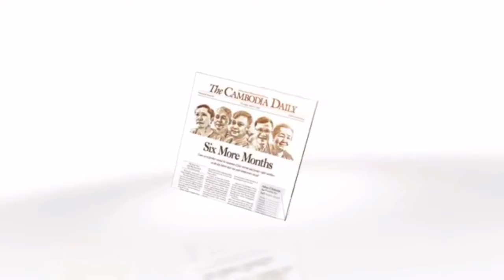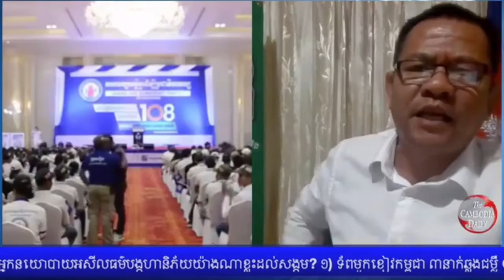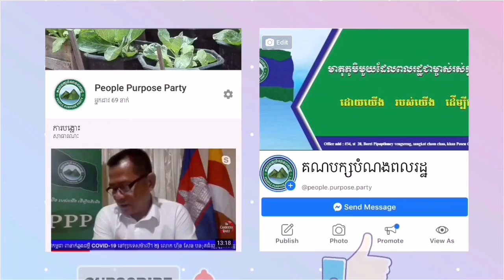ហេតុអ្វីអ្នកនយោបាយសម្រេចចិត្តចាប់យកវប្បធម៌ហិង្សា ជេរប្រមាថ និទណ្ឌភាព គុំគួន មកប្រើក្នុងសង្គមខ្មែរ?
វីដេអូឃ្លីបទី០៤ កម្មវិធី Idea Talks របស់កាសែត The Cambodia Daily ដែលបានប្រារពធ្វើកាលពីថ្ងៃទី២៤ ខែមេសា ឆ្នាំ២០២០ ក្រោមប្រធានបទ "អ្នកនយោបាយអសីលធម៌មានគ្រោះថ្នាក់ប៉ុណ្ណាដល់សង្គមជាតិ" ។ វាគ្មិនចូលរួម លោក អ៉ិត សារម្យ ប្រធានគណបក្សបំណងពលរដ្ឋ លោក ប៊ុត ស៊ាកនេ អតីតប្រធានគណបក្សសម្ព័ន្ធដើម្បីប្រជាធិបតេយ្យប្រចាំខេត្តបាត់ដំបង អ្នកសម្របសម្រួល លោក តាំង សារ៉ាដា អ្នកកាសែតរបស់ The Cambodia Daily ។

ស្វែងរកព័ត៌មានពីគណបក្សបន្ថែម :
ផលិតដោយផេក Phnom Oral
សហការផលិតដោយ People Purpose Party

🌼 គណបក្សបំណងពលរដ្ឋ - People Purpose Party មានគោលដៅរួម "មាតុភូមិមួយដែលពលរដ្ឋជាម្ចាស់រស់ក្នុងភាពថ្លៃថ្នូរ"។
PPP's goal is "The nation owned by people, live with dignity."
🌼 បាវចនា "ដោយយើង របស់យើង ដើម្បីជាតិយើង"។
PPP's mottoes are "By Us, Belong to Us, For our nation."
💪 💞 🇰🇭I